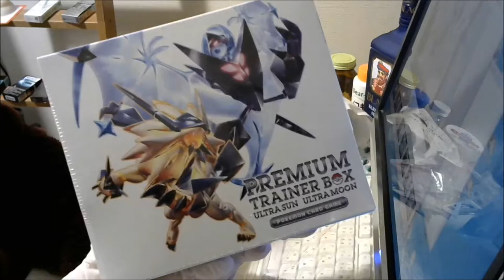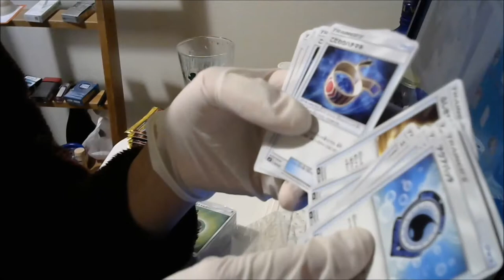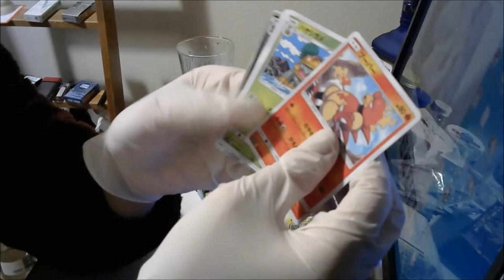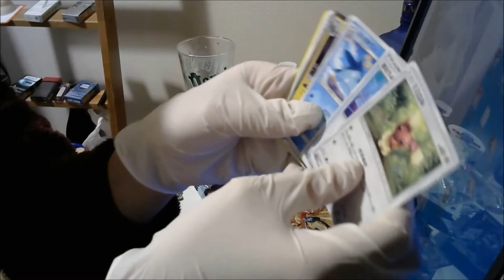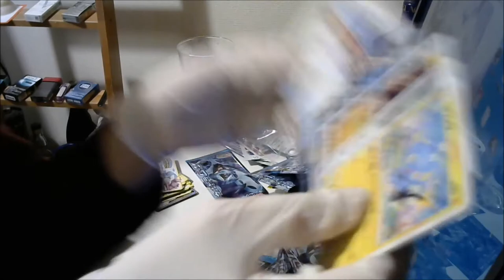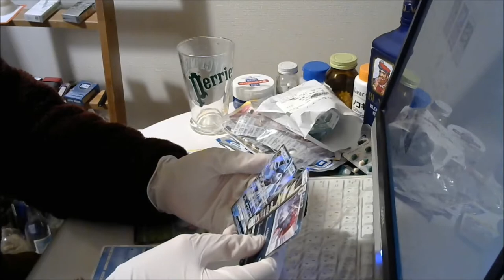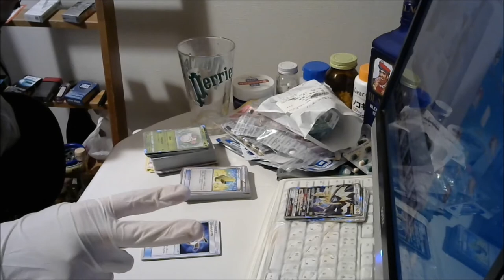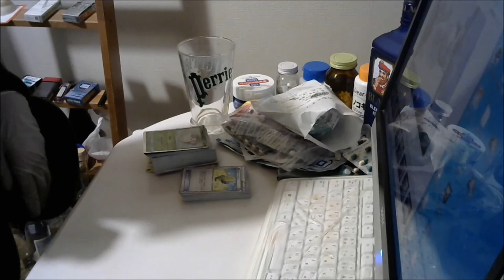金儲けの為にポケモンカード始めました⑧ プレミアムトレーナーボックス ウルトラサン ウルトラムーン【開封動画】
動画では購入価格が４０００円と言っていますが、正しくは５０００円の間違いでした。